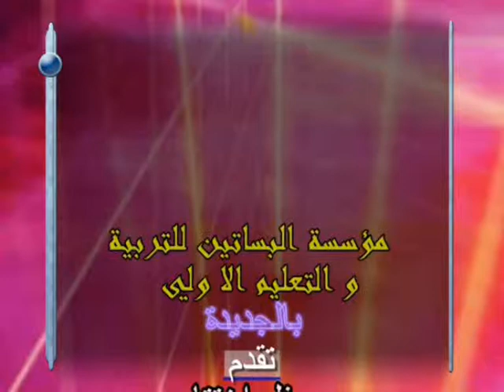Ets Albassatine - Sur le pont d'Avignon مؤسسة البساتين بالجديدة